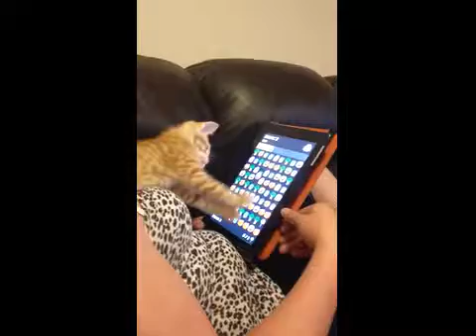Adorable kitten plays with iPad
A kitten cat paws at an iPad on a womans lap on a couch indoors.